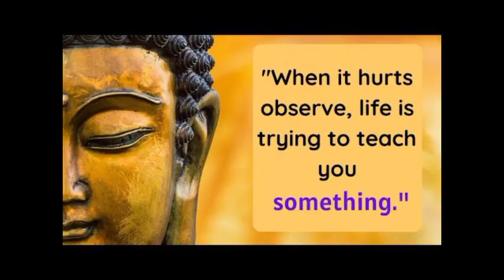January 7, 2024